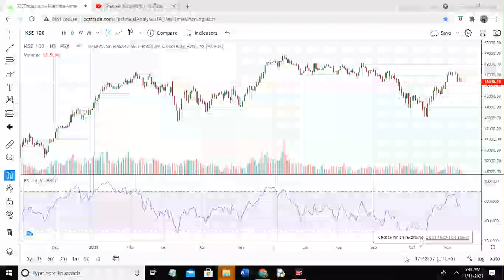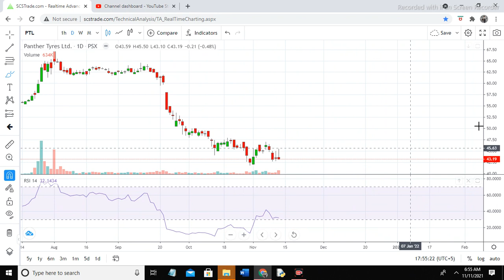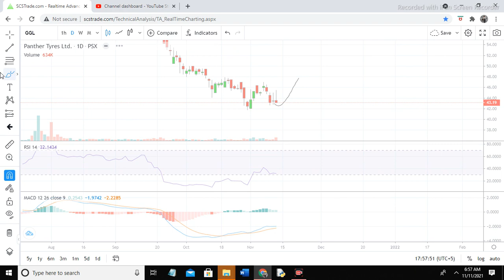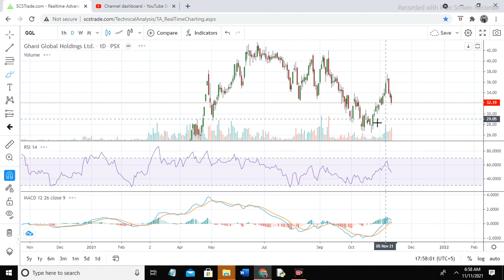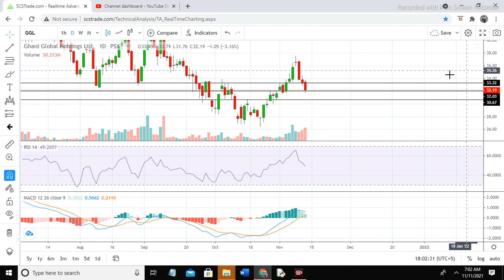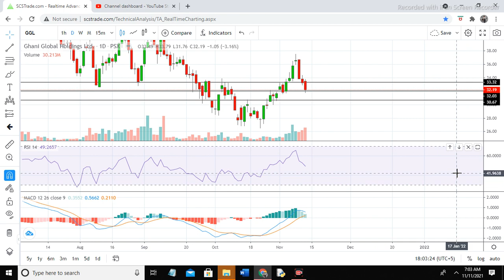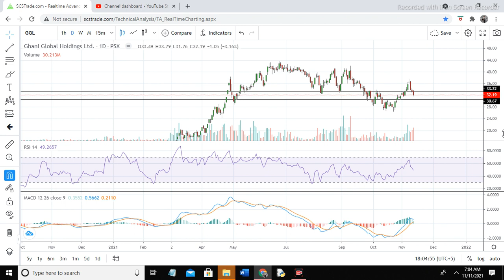Psx Analysis GGl,Asl and Ptl review